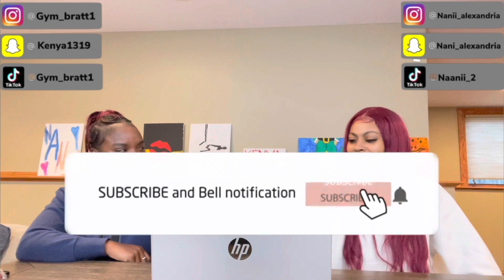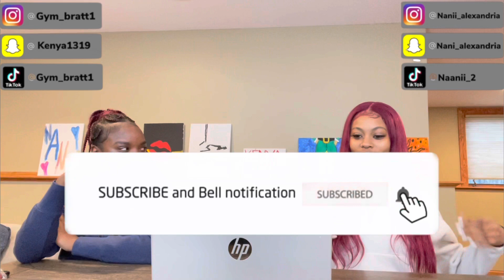KIDNAP WHOO?? Bouba Savage Ft Cj Goon - “Kidnap Who” Pt 2 (Music video) | REACTION!!!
*I don’t own copyrights to this video or song*